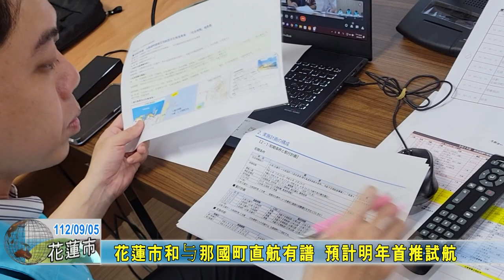20230905 05 花蓮市和与那國町直航有譜 預計明年首推試航